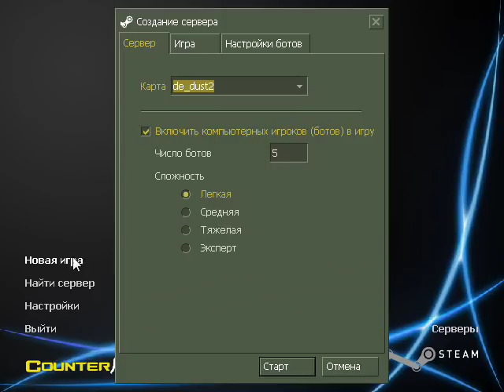MARKELOFF 5HS DEAGLE VIDEO IS FAKE | *PROOF* (chlenix download link)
Yes i cringe watching this video these days.

I DIDN'T SAY MARKELOFF IS A CHEATER, I SAID THAT THE VIDEO WHERE HE DID THOSE 5 HEADSHOTS IS NOT EVEN HIM, SOME RETARD USED THIS CHLENIX TO SHOOT THE IN-GAME FOOTAGE AND TOOK A VIDEO FROM SOME LAN TOURNAMENT TO MAKE IT LOOK REAL.

This is not a CHEAT, you can't use it VS other people on online servers. It's just for fun and making some pretty nice frags for editing purposes.

When you start a server type this in:

chlenix
loginchlenix1337
chlenixrage or chlenixlegit